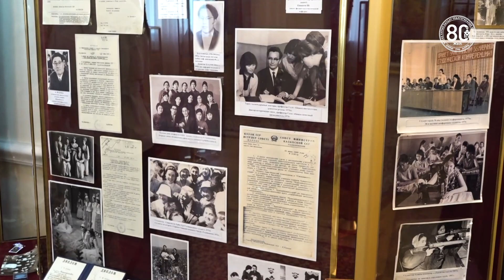Michigan State University ғалымдар делегациясымен кездесу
Қазақ Ұлттық қыздар педагогикалық университеті АҚШ-тың Мичиган мемлекеттік университетінің (MSU) ғалымдар делегациясын қабылдады. Сапардың мақсаты -  жоғары білім саласындағы өзекті және жаңа сын-қатерлерге арналған семинар өткізу.
Семинар екі панельдік пікірталасты қамтыды. MSU докторы Рияд Шахжахан жүргізетін бірінші панель "Жаһандық жоғары білім берудегі рейтингтер" тақырыбына арналды. Қатысушылар университеттер рейтингтерінің маңыздылығын, олардың білім беру мекемелерінің халықаралық беделіне әсерін, сондай-ақ студенттерді тарту мен зерттеулерді қаржыландыруды талқылады.
MSU докторы Брэндан Кантвеллдің жетекшілігімен екінші панель "Жоғары білім беруді зерттеу өрісі" тақырыбына назар аударды. Пікірталас осы академиялық саланың дамуын, оның өсуін және әлемдік білім беру қауымдастығына әсерін қамтыды. Қатысушылар жоғары білім беру саласындағы негізгі тенденцияларды, әдіснамалық тәсілдерді және зерттеулердің негізгі нәтижелерін қарастырды.
Сапар бағдарламасы бойынша QyzPU кампусына экскурсия жасалып, университет өкілдерімен кездесу өтті, QyzPU докторанттары өз жұмыстарын ұсынып, тақырыптар бойынша талқылау болды.
Семинар халықаралық ынтымақтастықты дамытуға және білім беру тәжірибесін байытуға ықпал ете отырып, екі университеттің ғалымдары арасында білім мен тәжірибе алмасу платформасын ұсынады.

Встреча с учеными Michigan State University

Казахский национальный женский педагогический университет посетила делегация ученых из Мичиганского государственного университета США (MSU). Ученые приглашены с целью проведения семинара, посвященного обсуждению актуальных проблем и новых вызовов в сфере высшего образования. Семинар включал две панельные дискуссии.
Первая панель, проводимая доктором МSU Риядом Шахжаханом, была посвящена теме "Рейтинги и мировое высшее образование". Участники обсудили важность межвузовских рейтингов, их влияние на международную репутацию образовательных учреждений, а также вопросы привлечения студентов и финансирования исследований.
 Вторая панель под руководством доктора Брэндана Кантвелла из MSU была посвящена теме «Исследовательская роль в высшем образовании". Участники рассмотрели основные тенденции, методологические подходы и основные результаты исследований в области высшего образования.
По программе визита была проведена экскурсия по кампусу QyzPU, состоялась встреча с представителями университета. Докторанты QyzPU представили свои работы и ученые обсудили их темы.
Семинар предоставляет платформу для обмена знаниями и опытом между учеными двух университетов, способствуя развитию международного сотрудничества и обогащению образовательного опыта.